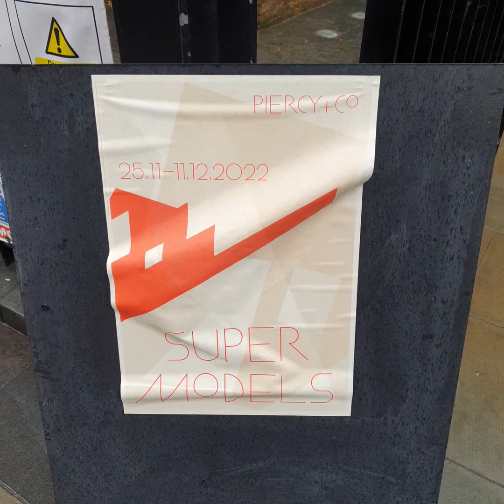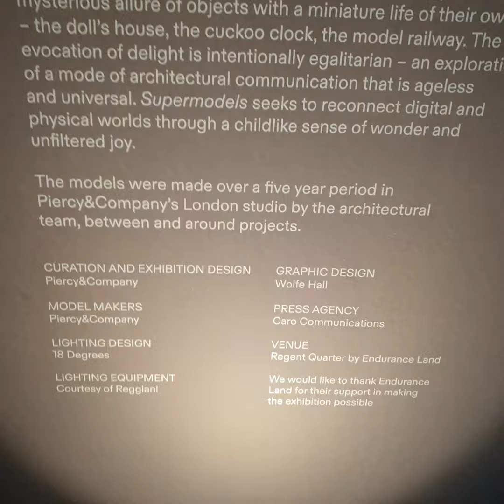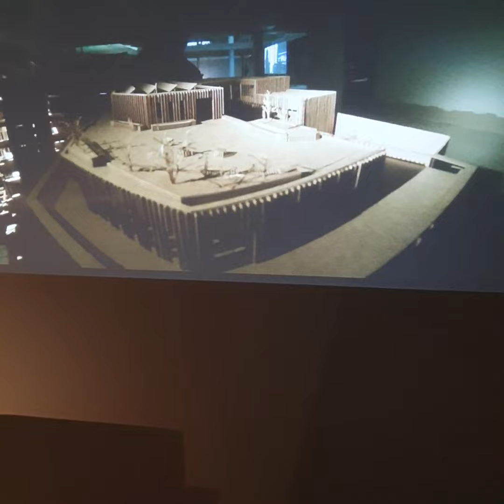Piercy&Company expo part1